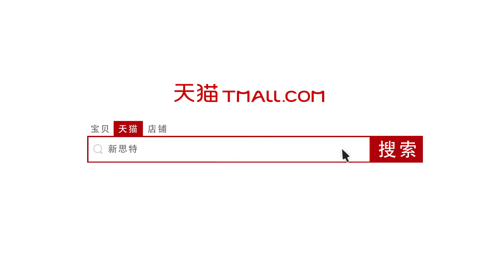36Y Electric pan , hotpot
1) Easy to use, for fried, stewed or roast dishes, paellas, omelettes and pizza 2) Non-stick ceramic coating 3) With full glass lid,PP handle 4) easy to clean 5) Thermostat with 240 degrees 6) Temperature adjustable knob with indicator light 7)With  3*0.75mm²,1.0m length power cord, VDE plug      Material:aluminum ,die-casting
Aluminum pan size:32x32x9cm
Technical data: Voltage:220-240V
Frequency:50/60Hz
Power:1500W
Capacity ：6L